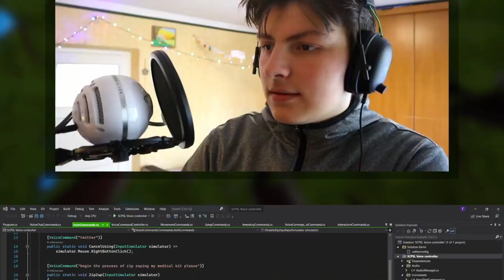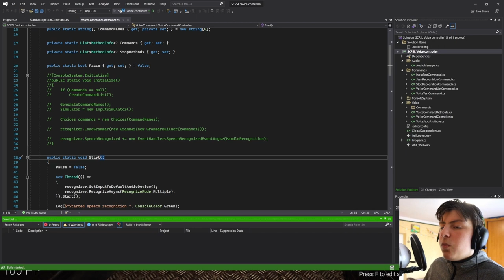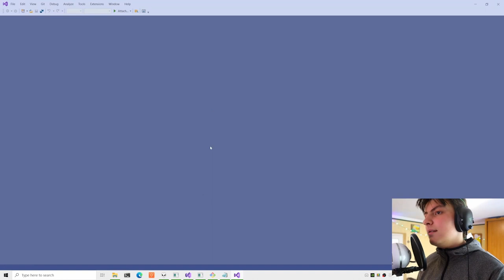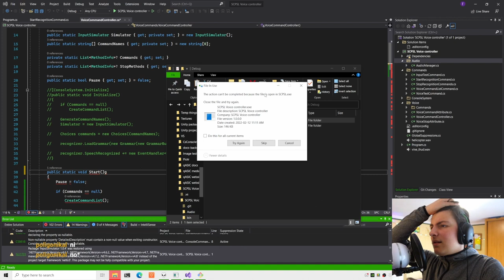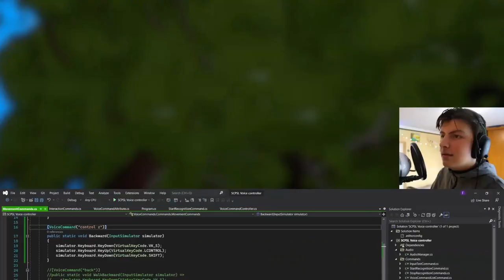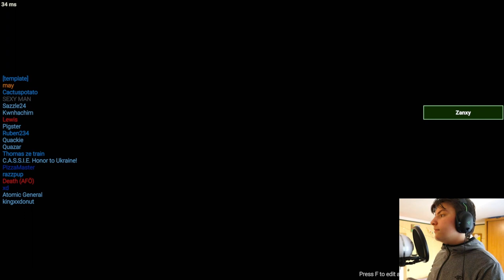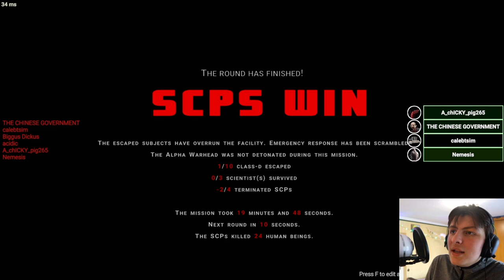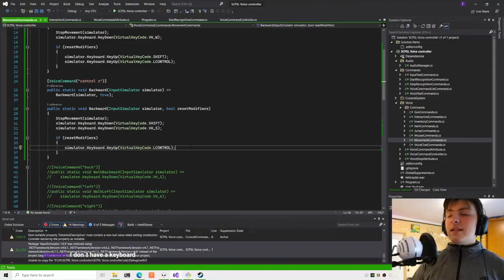Dock Frankensteins Creates And Uses Voice Command In SCPSL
DESCRIPTION
Fun fact: this is the first time I've used davincii resolve to edit a vod

TIMESTAMPS
00:00:00 Intro
00:02:10 Codin'
00:06:07 Class D Personnel
00:08:40 Codin'
00:11:41 MTF Sergeant
00:14:05 Codin'
00:17:25 MTF Sergeant
00:22:42 Facility Guard
00:27:33 Codin'
00:28:13 MTF Private
00:38:15 Codin'
00:39:42 Class D Personnel
00:42:25 Codin'
00:46:08 MTF Sergeant
00:57:37 Codin'
00:59:35 Spectating
01:05:22 MTF Private
01:17:38 MTF Private
01:23:21 Facility Guard
01:24:29 Codin'
01:25:20 Spectating
01:28:18 MTF Sergeant
01:33:20 MTF Private
01:34:10 Codin'
01:34:52 End